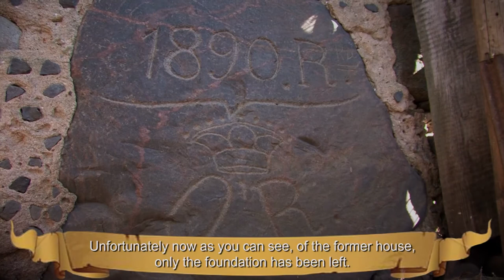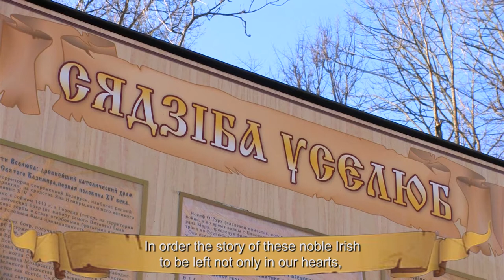Irish Heritage of the O'Rourkes in Wseliub (Belarus)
Now we are in a unique place, in the west part of Belarus, in a small village of Wseliub. This place keeps here a wonderful story connected with Ireland.
In the second half of the 18th century, by the will of the difficult destiny of exile the descendants of the famous Irish family of the O'Rourkes (O’Rurks in the video), settled here.  The very O'Rourkes were representatives of the royal Irish dynasty, which started its origin from King Arthur since the 11th century.
Now we’ll take a walk forward and see a place of the family cradle, a family manor, where more than one generation of the counts of the O'Rourkes used to live.
Unfortunately now as you can see, of the former house, only the foundation has been left. The devastating times of the Communist regime were the reason for this.
On these lands the family of the O'Rourkes took fame by their honesty, benevolence, intelligence, responsiveness to someone else's misfortune and by mercy. And this is not able to be forgotten by people.
 Just tell you a touching story, which has been reminded by the locals. In a large  peasant family of 8 children a cow dead. They came to the count to find some help from him, and what was their astonishment, when Count Edward O'Rourke brought one of his own cows and gave it to the poor peasant family. The family burst into tears of the kindness of the large Irish heart. And when the countess died to her gratitude and respect the common villagers laid the way to her burial place to the family crypt by the pieces of cloth. The kindness was not forgotten.
Having heard this and similar stories, I as a  rector priest, was touched, and together with the villagers we thought: the kindness cannot be forgotten.
 In order the story of these noble Irish to be left not only in our hearts, but to be known by the future generations, let we reconstruct the O'Rourkes’ family manor, which will remind of the benevolence of the great Irish. Let we convert this place  into the Center of the Irish Culture in Belarus and the whole Eastern Europe.
Let we together create a part of Ireland here in Belarus, which will remind to the mankind, that the kindness has no borders.